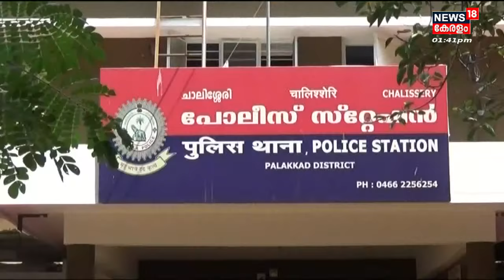നാട്ടുവർത്തമാനം | Naattu Varthamaanam - Malayalam Local News | 27th April 2022